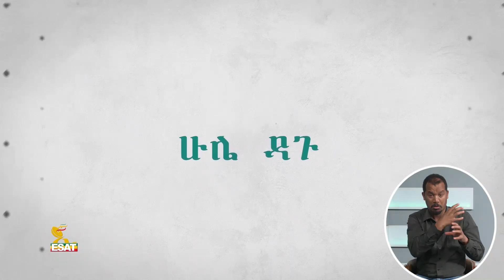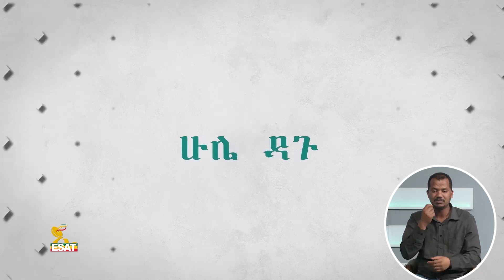Ethiopia -Hule dagu ብዙ ሰው አካል ጉዳትን በሩቅ ነው የሚያየው Jan /8 /2022 ክፍል ሁለት